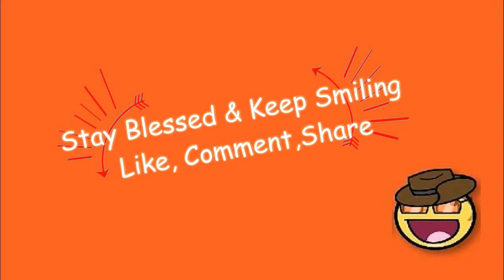Dialing Tone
When you call to someone or when you see someone calling to someone :P